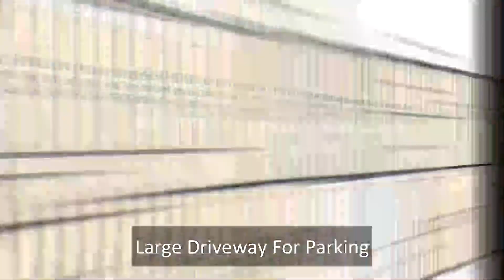Regent Street - Video Tour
This LARGE THREE BEDROOM FAMILY HOME is available to rent! This lovely home benefits from THREE DOUBLE BEDROOMS and a STUDY! The property also includes TWO SEPARATE RECEPTION ROOMS and a LARGE REAR GARDEN. The property also includes a LARGE DRIVEWAY with OFF ROAD PARKING FOR AROUND FOUR TO FIVE CARS.